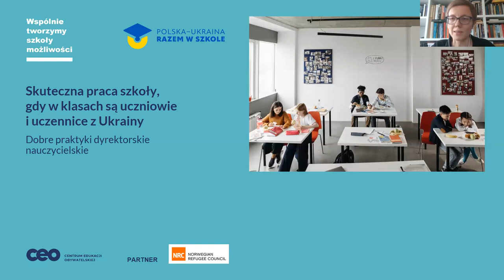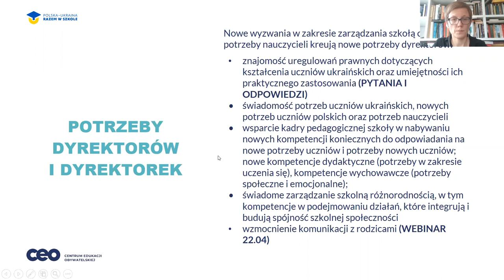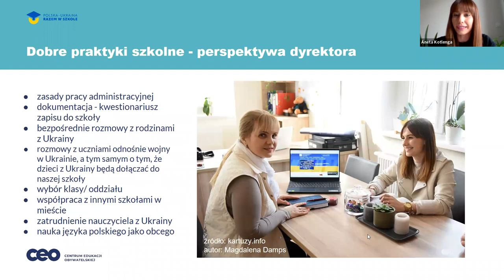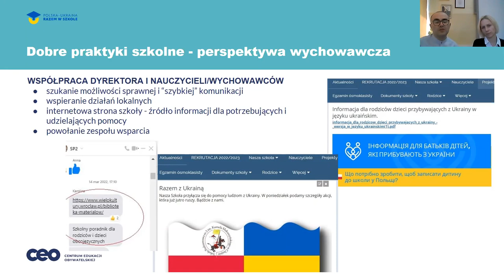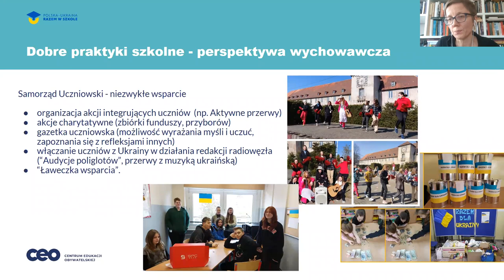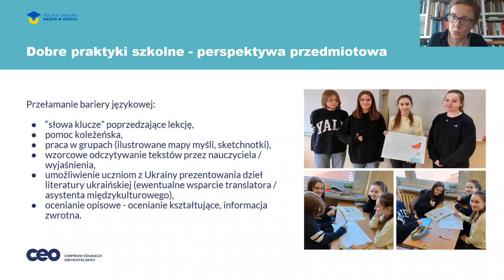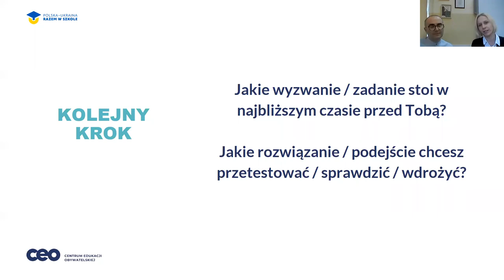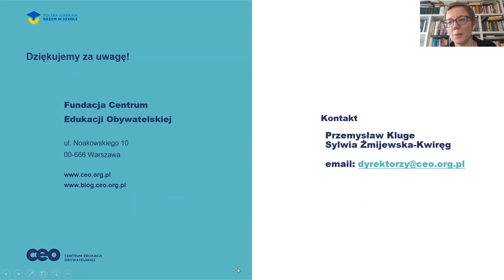Skuteczna praca szkoły, gdy w klasach są uczniowie i uczennice z Ukrainy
Podczas webinarium skierowanego do dyrektorek i dyrektorów szkół przyjrzeliśmy się temu:
◾ jak tworzyć  całościowe podejście do pracy z uczniami z doświadczeniem uchodźczym,
◾ jak zadbać o potrzeby dzieci ukraińskich, nie tracąc z oczu potrzeb dzieci polskich,
◾ jak pogodzić wymagania związane z realizacją podstawy programowej, a poczuciem bezpieczeństwa i włączenia dzieci ukraińskich,
◾ co to jest język edukacji i dlaczego jest ważny w kontekście tworzenia szans rozwojowych ucznia ukraińskiego w szkole polskiej,
◾ na czym polega praca asystenta międzykulturowego w klasie ogólnodostępnej i co na tym zyskują uczniowie (ukraińscy i polscy).

Wydarzenie odbyło się w ramach cyklu “Polska-Ukraina. Razem w szkole, w którym Centrum Edukacji Obywatelskiej wspiera szkoły w wyzwaniach związanych z kryzysem migracyjnym w naszym kraju”.
Partnerem wydarzenia jest NRC - Norwegian Refugee Council.